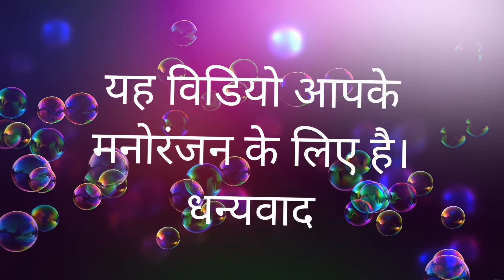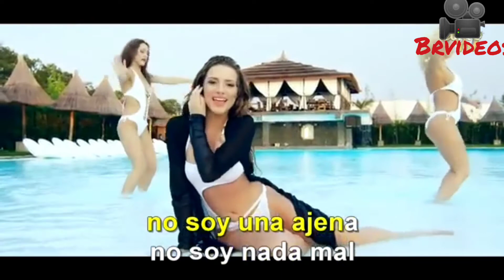Aisha vs African singer ❤️ nice song एक बार जरूर देखें विडियो 👍🙏🏻